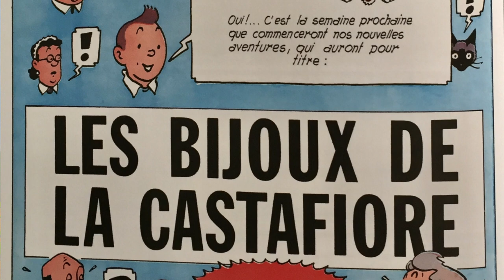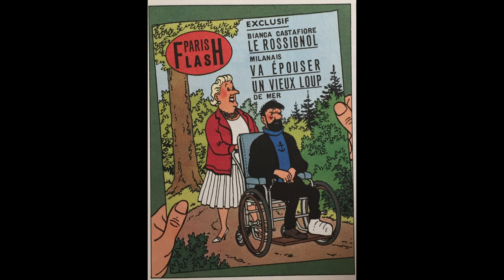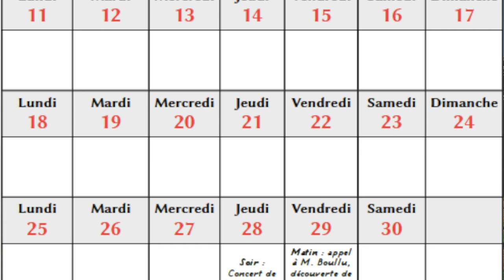Les Bijoux de la Castafiore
Découvrez à travers une série d'anecdotes et le contexte des années 60 comment Hergé créa l'album Les bijoux de la Castafiore.

Musique citée dans la vidéo :

👉  Charles Gounod, Faust,  "Air des bijoux" (Ah, je ris de me voir si belle)
👉  Jacques Dutronc, Arsène Lupin - Gentleman Cambrioleur :

Livres cités dans cette vidéo :

👉  Albert Algoud, Dictionnaire amoureux de Tintin
👉  Alain Robbe-Grillet, Pour un Nouveau Roman
👉  Flaubert, L'Education sentimentale
👉  Maurice Leblanc, Arsène Lupin
👉  Benoît Peeters, Les bijoux ravis
👉  Hergé, Le Sceptre d'Ottokar
👉  Hergé, Les bijoux de la Castafiore
👉  Hergé, Tintin au Tibet
👉  Hergé, Vol 714 pour Sydney
👉  Hergé, Tintin et les Picaros